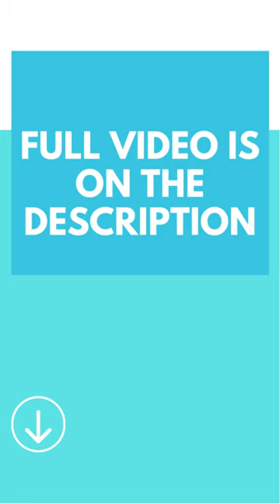Complete Guide: How to Install Canon MAXIFY GX4020 Printer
If you're looking to install your Canon MAXIFY GX4020 printer, you've come to the right place! In this video, we'll walk you through the step-by-step process of setting up and installing your new printer. By the end of this tutorial, you'll have your Canon MAXIFY GX4020 printer up and running in no time.